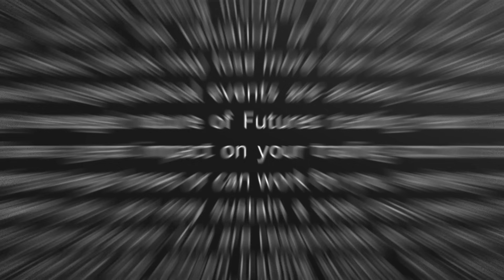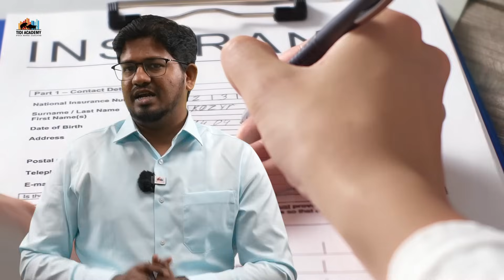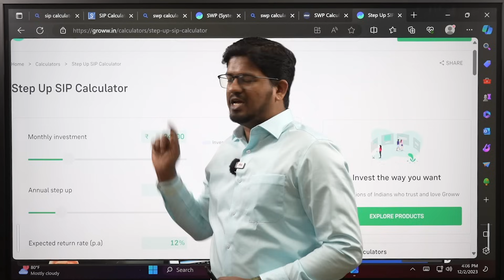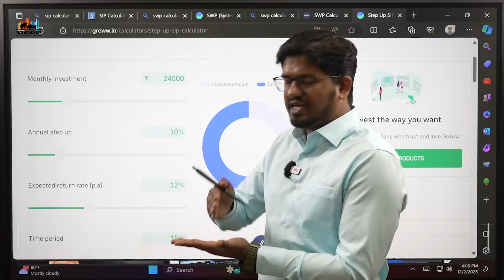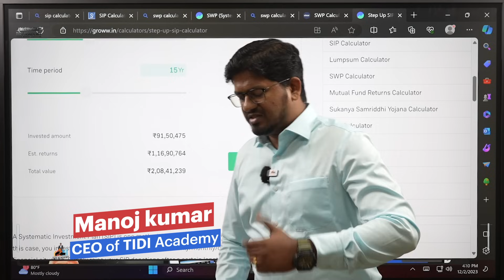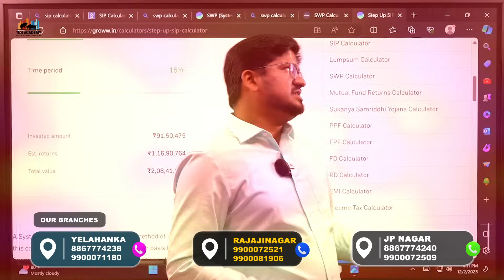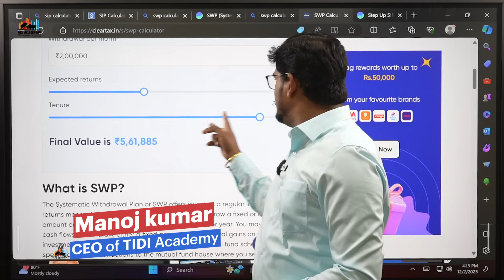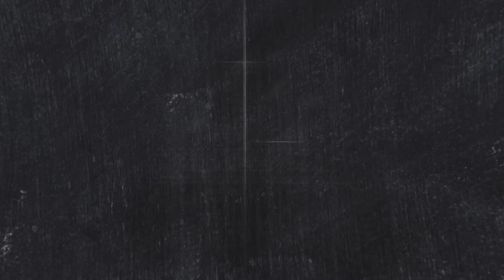ವಯಸ್ಸು '40' ಉಳಿತಾಯ '0' ಮುಂದೆ ಏನ್ ಮಾಡೋದು...?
Intraday & Swing Trading Course link

LAUNCH OFFER PRICE: ONLY RS 2000

Get a Trading Journal & Coffee Mug FREE

TIDI Academy App Launch Combo Offer
✅ Download App: